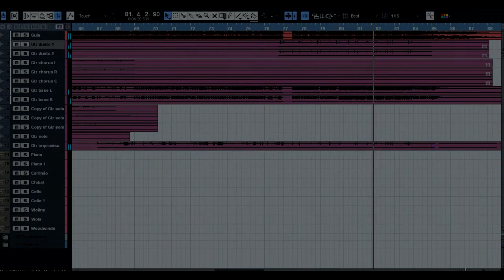Pra Sempre ( Forever KARI JOBE ) Instrumental - Gravando Guitarras com Walsuan Miterran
Solo Guitar Recording with Walsuan Miterran - Music forever - ( Pra Sempre ) compondo as linhas de solo.